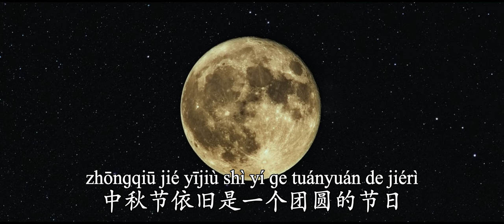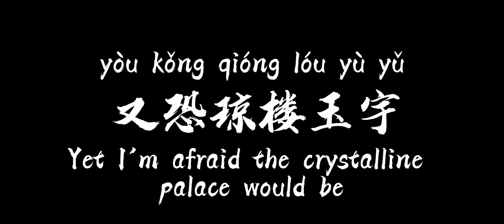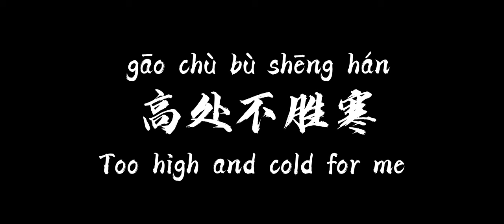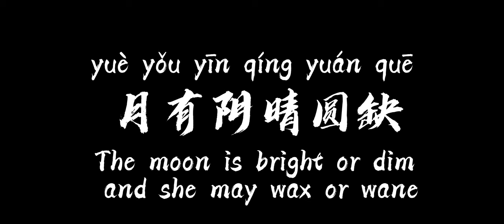【Pinyin】Why We Celebrate with the Moon: The Beautiful Tale of Chang'E and the Mid-Autumn Festival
【CNY Special 2】小年 Xiao Nian Rituals: Sending the Kitchen God to Heaven Before Chinese New Year
【CNY Special 4】Chinese New Year Secrets: Why 'Fu' Is Upside Down and Fish Is a Must-Eat!